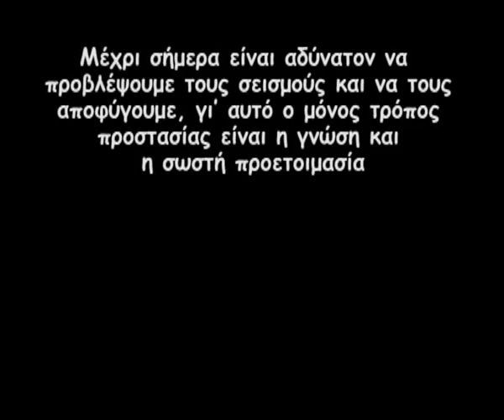1 Προγραμμα για τον Εγκελαδο GR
Το πρώτο εισαγωγικό βίντεο από το πρόγραμμα της σεισμικής τράπεζας "Εγκέλαδος" του ΜΦΙΚ-ΠΚ.